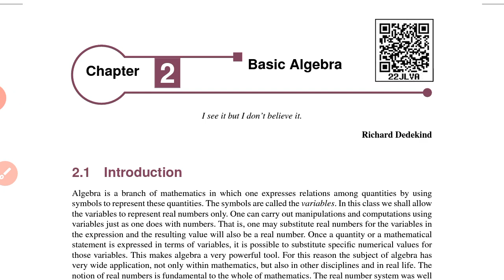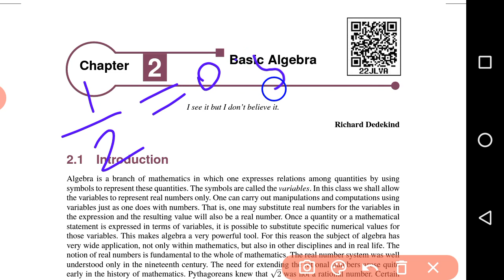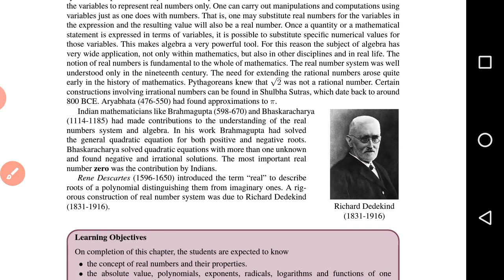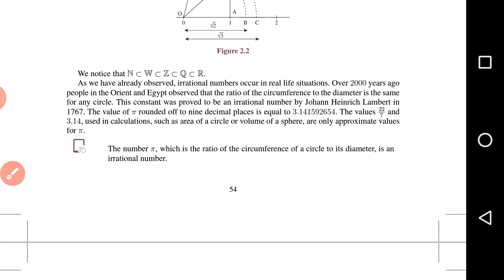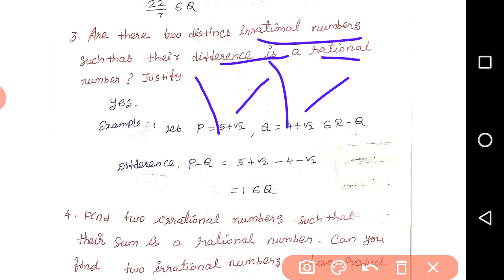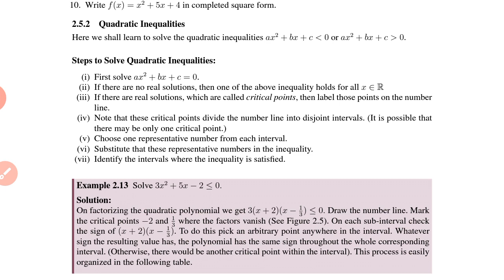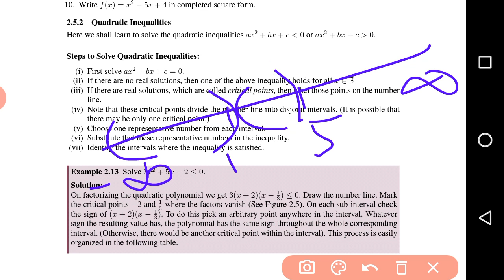+1 MATHS CHAP 2 (PART-1) - BASIC ALGEBRA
Exercise : 2.1,2.2,2.5,2.8